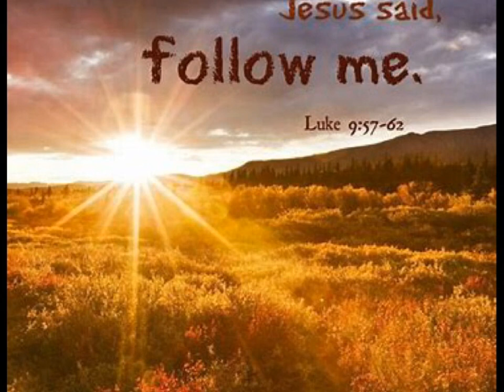Thánh Vịnh 127-Phúc Cho Những Ai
CĐ Les Gabriels-GX Đức Bà Chốn Tựa Nương
San Jose, California, USA